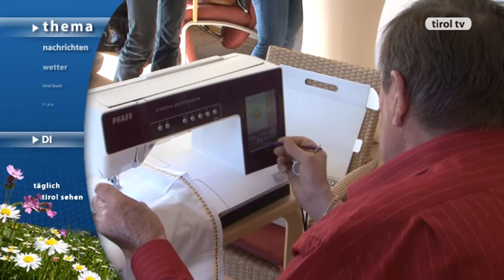tirol tv Thema 19.03.2013: Selbsthilfegruppe Kirchbichl